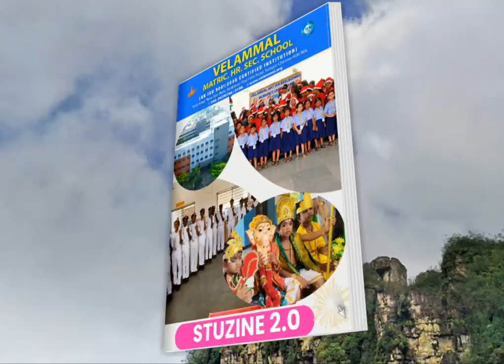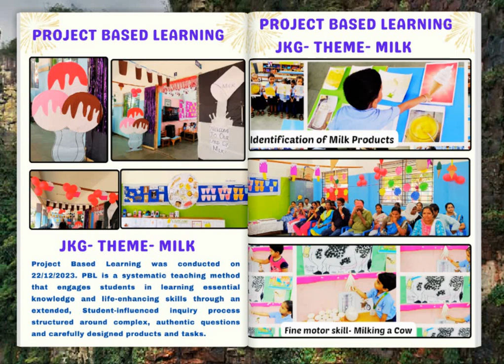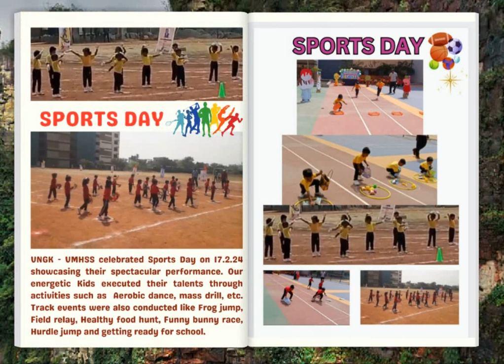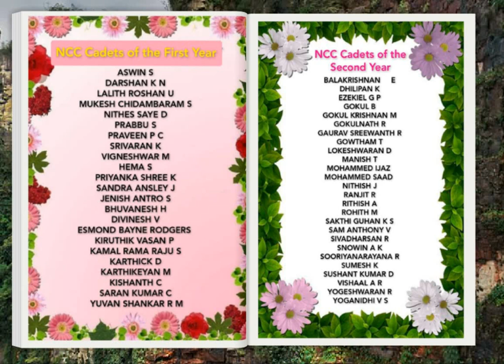NEWS LETTER | VELAMMAL